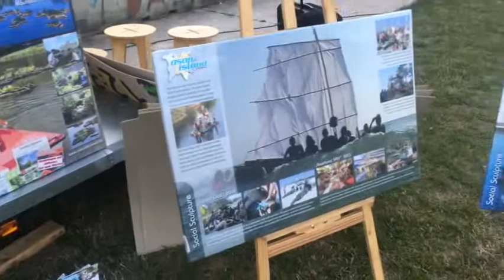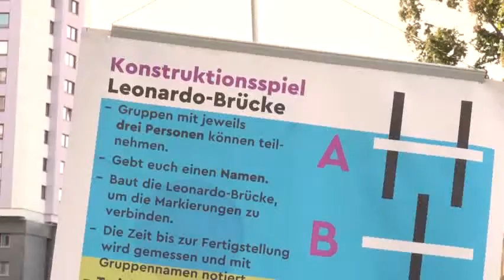Kultur-des-Wandels Fest 2019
Im Rahmen seines Klimaschutzprojektes "NachbarschaftsLabor für KlimaKultur" veranstaltete Makers For Humanity 2019 das hannoversche KdW-fest mit zahlreichen Akteuren aus Kultur und Nachhaltigkeit.
Am Ufer der Ihme wurde diskutiert, gekocht, präsentiert, gefeiert, geträumt und eine prototypische Open-Island zu Wasser gelassen.